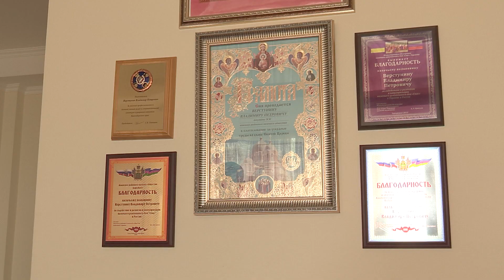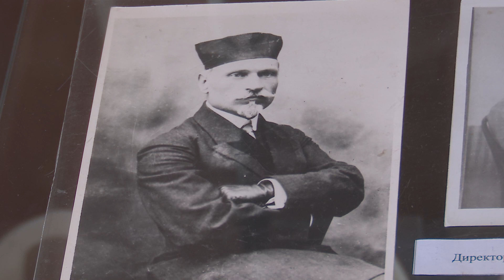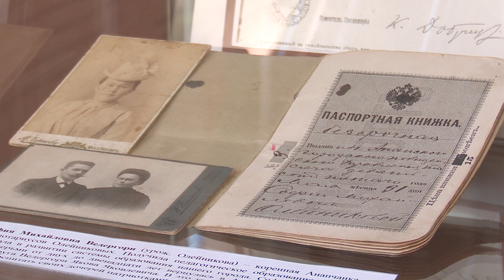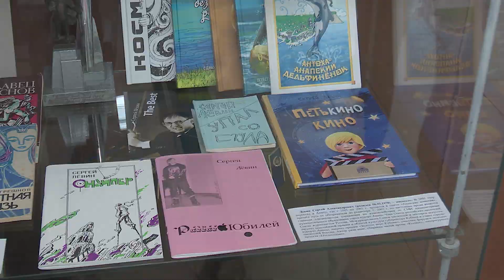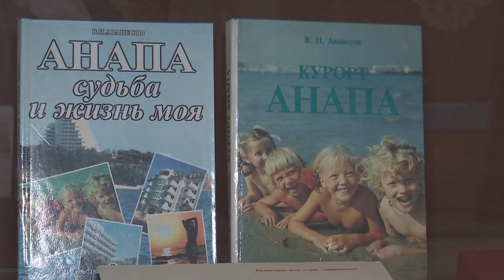Новости "Анапа Регион" от 14 сентября 2022 года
"Известные люди Анапы": в краеведческом музее курорта открылась уникальная экспозиция
А море волнуется раз: какие сюрпризы приготовила анапская погода?
Бархатный сезон: почему туристы считают Анапу одним из лучших курортов страны?